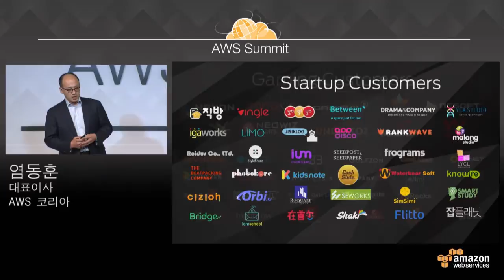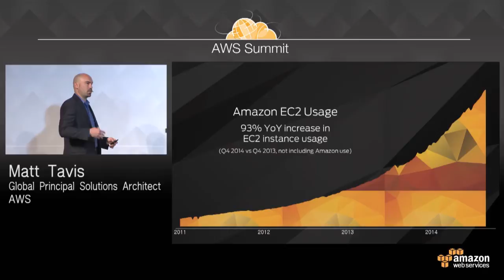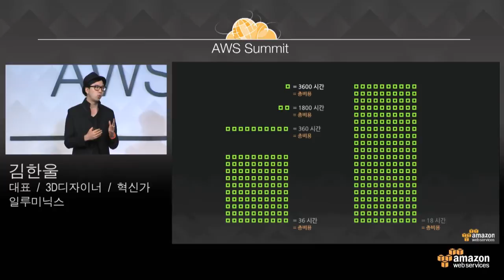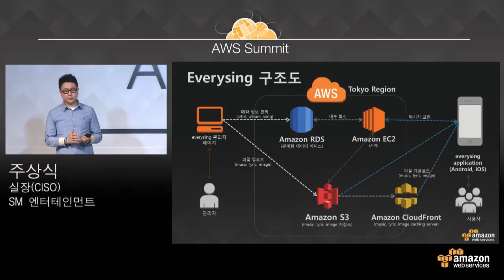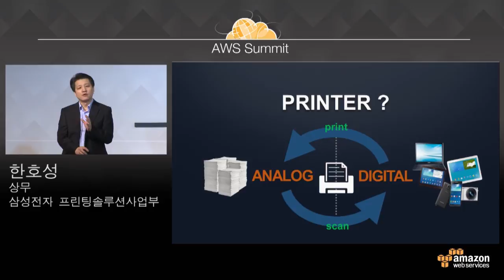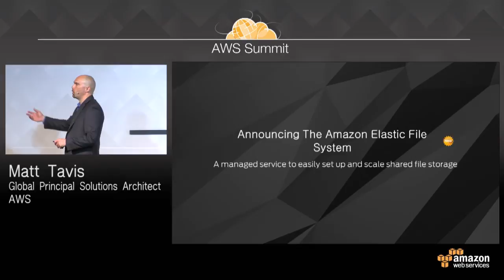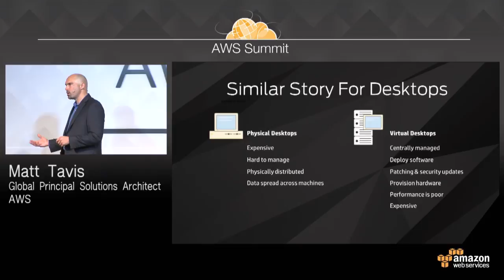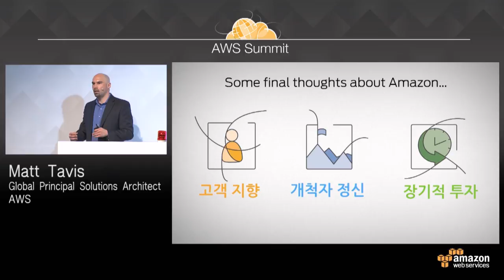AWS Summit 2015- 키노트 (염동훈, 아마존 웹 서비스 코리아 대표 및 Matt Tarvis, Global Solutions Architect)